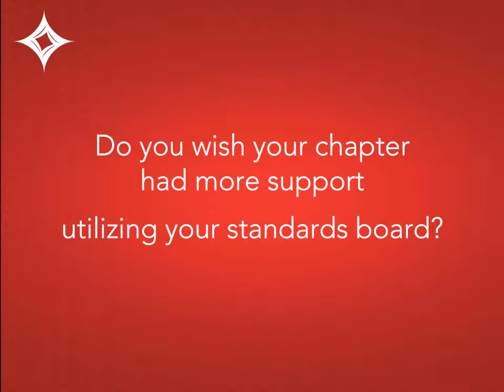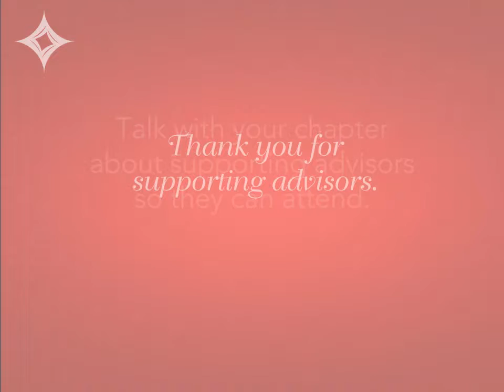Message for collegians about advisor certification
Collegiate chapters are encouraged to support advisor attendance at the 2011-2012 advisor certification programs presented in conjunction with District Day events.